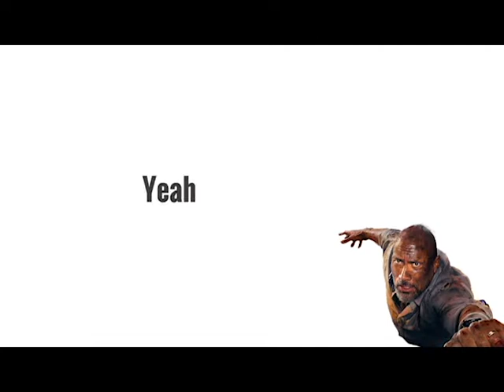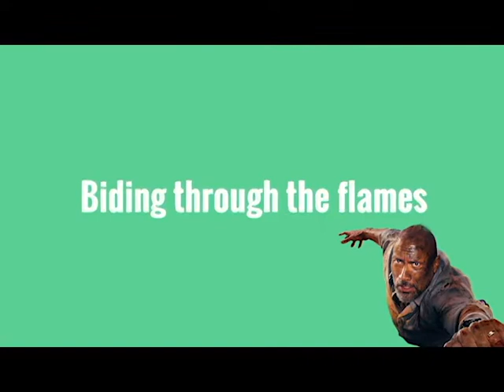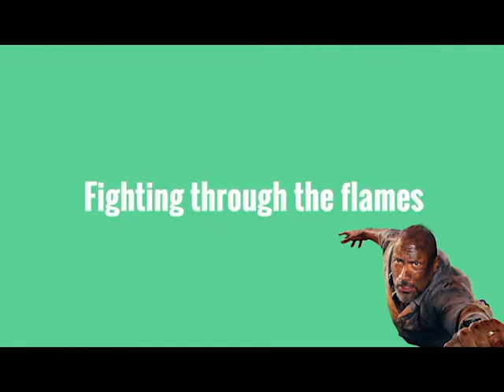"Walls"- SKYSCRAPER (Lyrics) SPECIAL CLIPS FROM MOVIE INCLUDED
"Walls" from Skyscraper with lyrics.
2:44 for special clips from the movie!

Written and performed by Jamie N Commons.